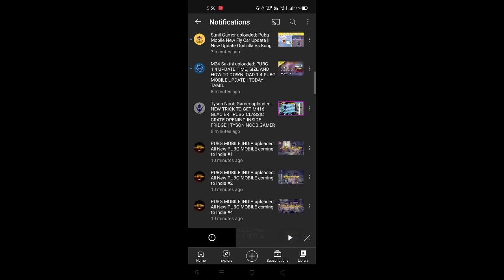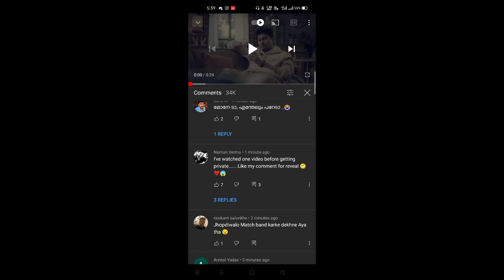🔥Vera level 😍 Pubg mobile india releasing soon | Pubg mobile india trailer release date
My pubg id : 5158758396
Device : Realme Narzo 20 pro, poco x2
Graphic : ultra & balanced
Control : 2 Fingers + Gyroscope ( Always On )